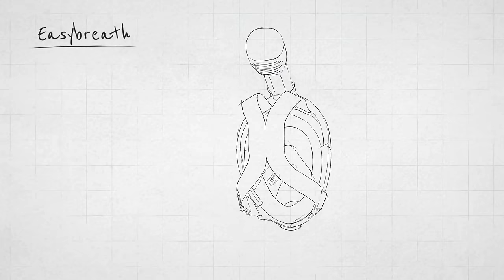Decathlon Easybreath Mask: Innovation, Design and New Releases | First Full Face Snorkeling Mask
Decathlon released the first full face snorkeling mask in 2014 and continues to innovate to make snorkeling better and easier than ever. The newest designs include the ability to talk while wearing the mask and to dive deeper under the water.